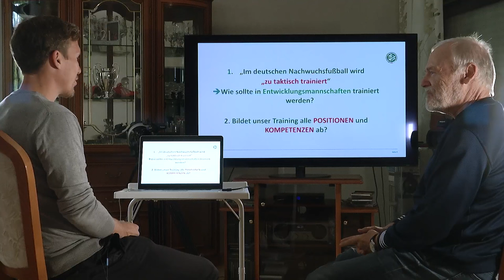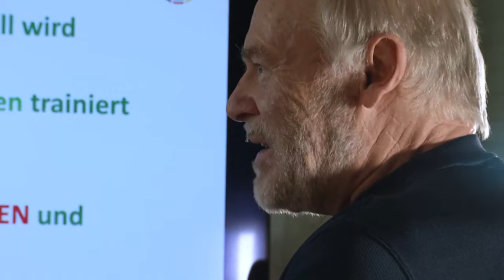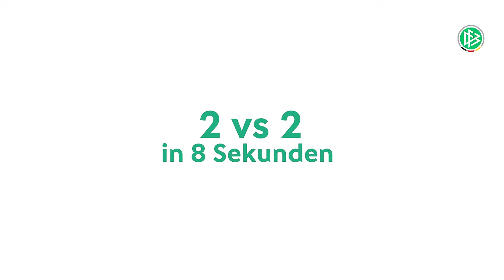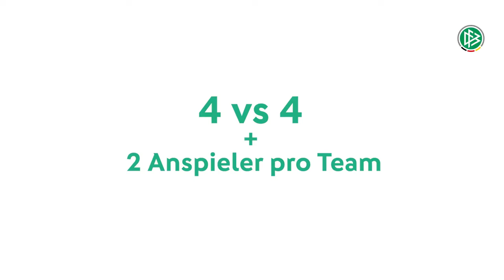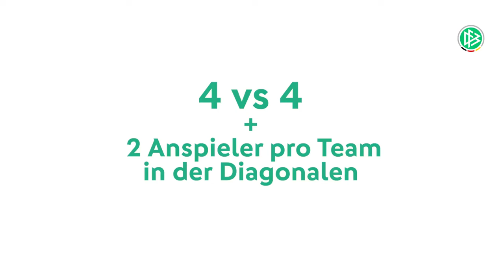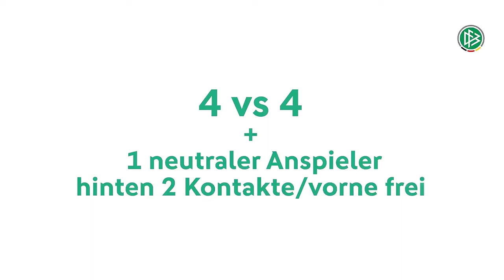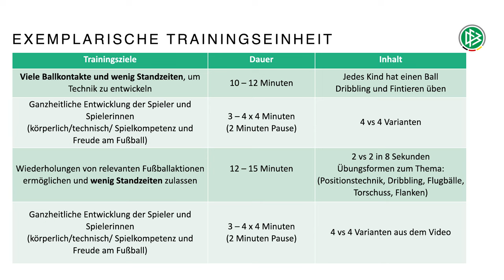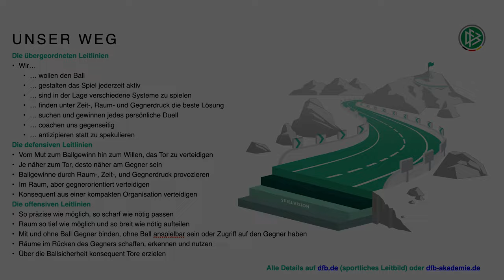Vom Wohnzimmer auf den Trainingsplatz... mit Hannes Wolf und Hermann Gerland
DFB-Nachwuchsdirektor und MATCHPLAN-Trainer Hannes Wolf beleuchtet gemeinsam mit Trainerlegende Hermann Gerland verschiedene Übungen und Spielformen für den Kinder- und Jugendfußball!

MATCHPLAN – die Taktik-Challenge: Jeden Donnerstag vor Bundesligaspieltagen ab 20:00 Uhr live bei Sky Sport News und abrufbar auf Sky Q!

MATCHPLAN-Portal: Interviews, Hintergründe, Trainingseinheiten der Profis, alle Infos und Analysen zur Bundesliga und vieles mehr JETZT auf dem Portal zur Sendung MATCHPLAN